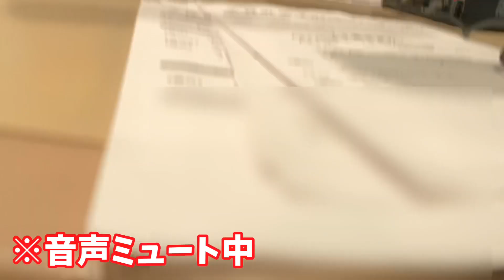ラジオ史上最もスタジオでくつろぐ女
FM NACK5「THE魂(ソウル)」生放送中。
ラジオ史上最もスタジオでくつろぐ女・岡田サリオを激写。
さすがやで！

ぜひチャンネルを登録お願いいたします。

FM NACK5「THE魂」月曜〜木曜 夜８時から生放送！
（藤井ペイジと岡田サリオは木曜担当）

子供たちの動画はこちらでぜひ
「はればれちゃんねる」